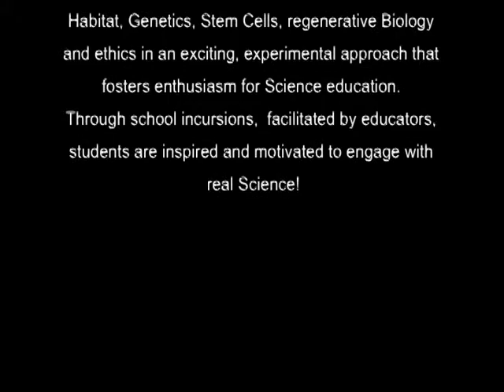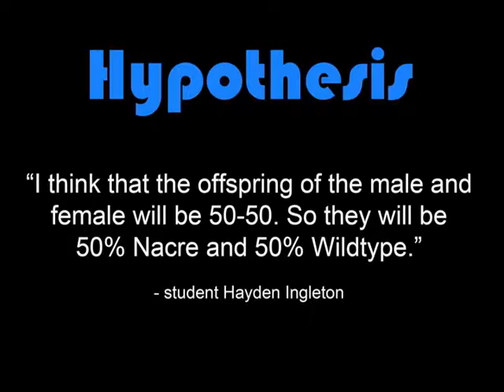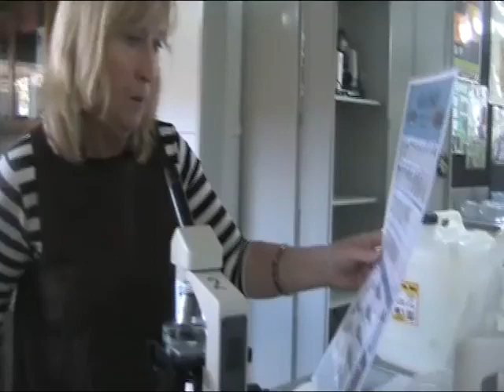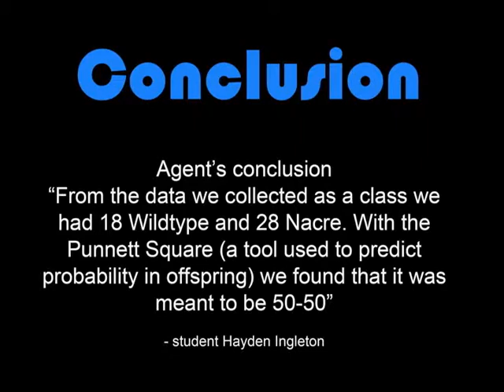BioEYES - Kyneton Secondary College